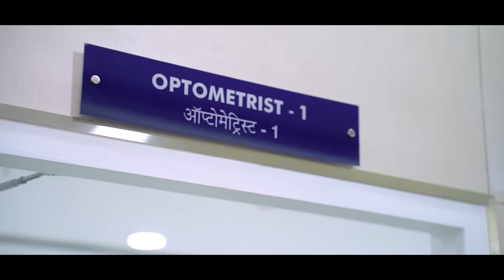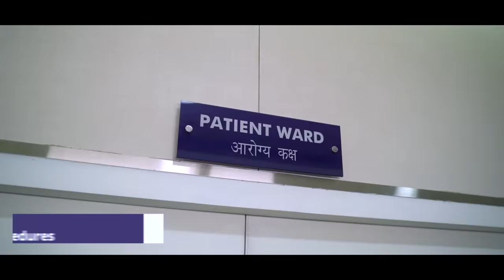Top Class Eye Care (Centre For Sight Noida) Services at Spectrum Mall, Noida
Centre for Sight, Spectrum Mall, Noida is a spacious facility offering all kinds of eye care solutions, ranging from diagnostic to complicated procedures! Here, specialised eye care is provided by the finest doctors, chosen from the most prestigious medical institutes, using cutting-edge technologies.

CFS, Noida offers an array of world-class eye services from Blade-Free Cataract Surgery, Glaucoma, Paediatric Eye Care,  Cornea & Retina Services and other super specialised services, thereby making it one of the most trusted eye hospitals.

We, at CFS, believe that good quality eye care services should be available to everyone. So, here's to a clearer vision for everyone!